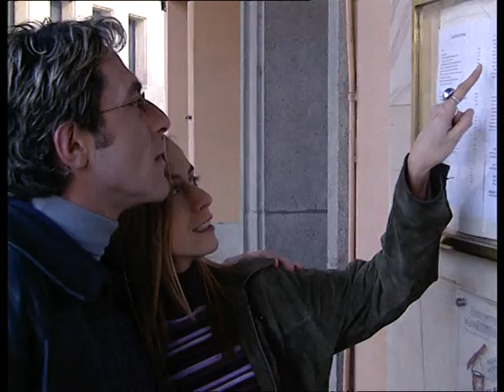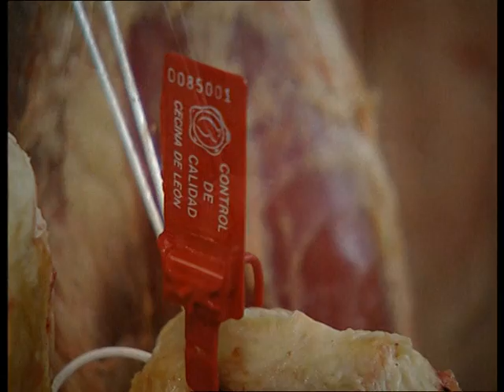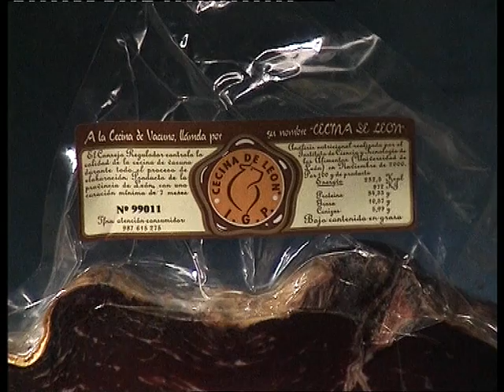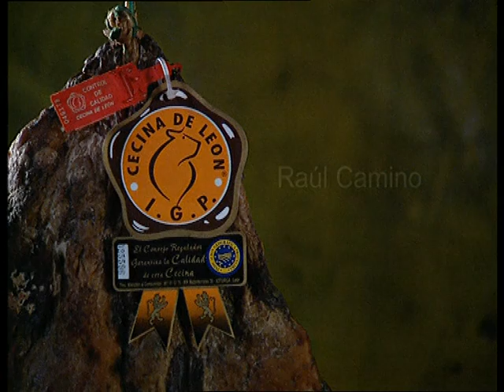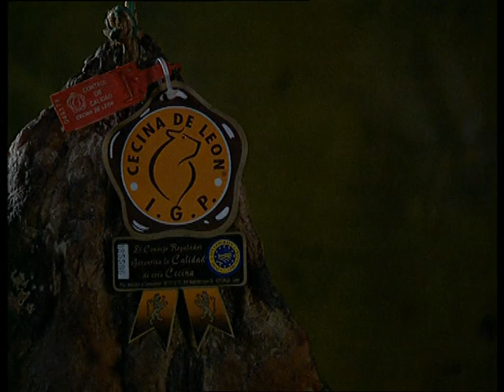Cecina de leon